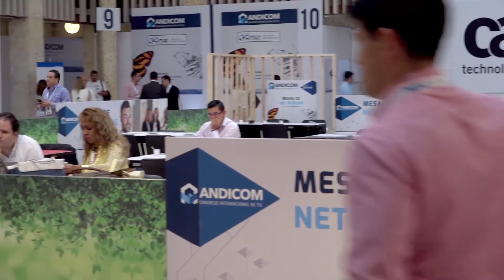Andicom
En Andicom 2017, hablamos sobre los retos para mejorar la empleabilidad de nuestros aprendices.
Desde el SENA trabajamos por formar personas con alta autoestima y gran posibilidad de desarrollo: Gabriel Aicardo
(De SENA TV Cap No 32)